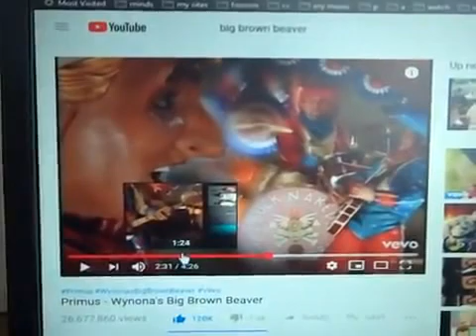Lee, Chico, busted, signs of spring, riding and walking around the neighborhood